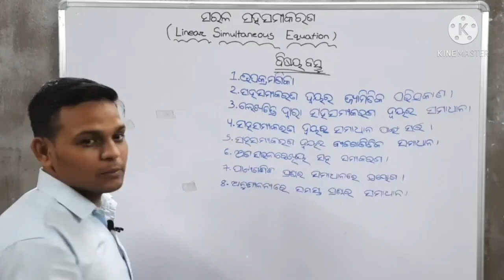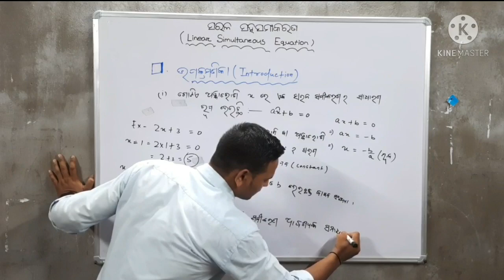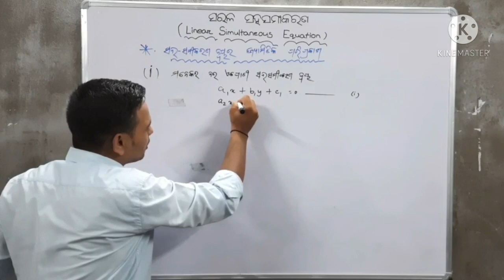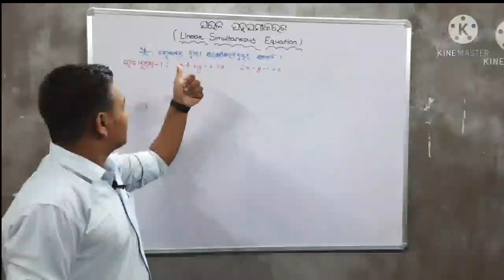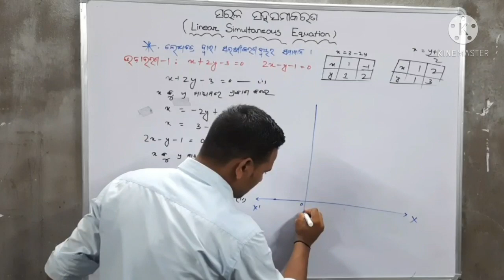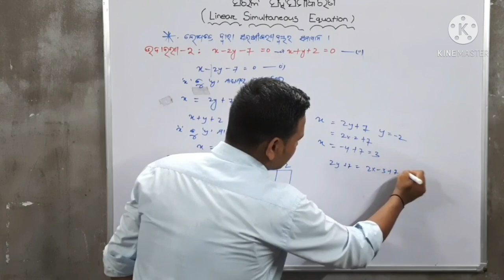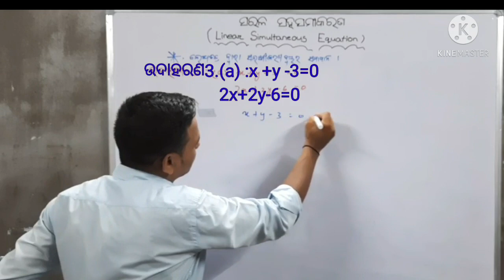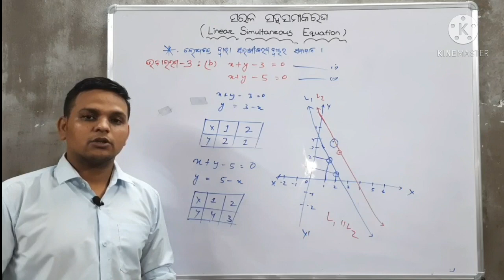Saral sahasamikaran class 10 math.Linear equation class 10 . ସରଳ ସହ ସମିକରଣ class 10.math class odia.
Sarala sahasamikaran class 10 in India.ସରଳ ସହସମିକରଣ class 10 in odia.Linear equation for class 10.odia 10th math class.odia medium online classes.10th class.Math class 10th.Bse odisha high school classes..Math class in odia.math question answer in odia.ekaghati sahasamikarn.simultaneus equation.Best math teacher in odia. Dear Teacher Odisha , Dearteacherodisha.